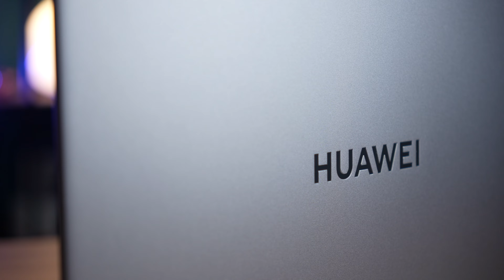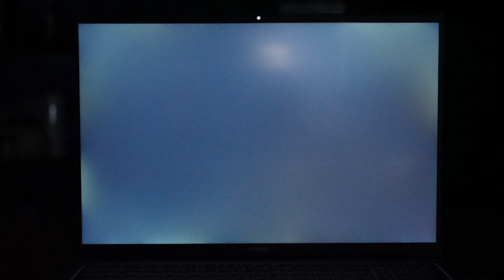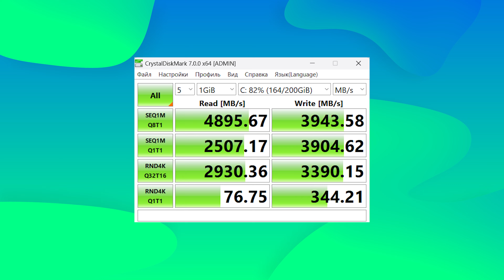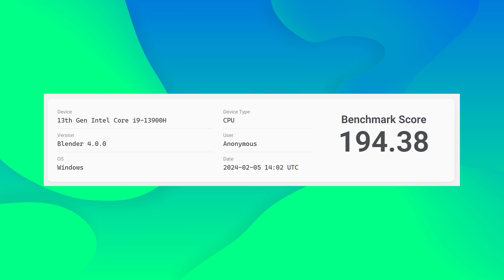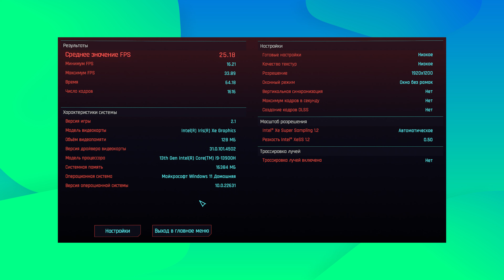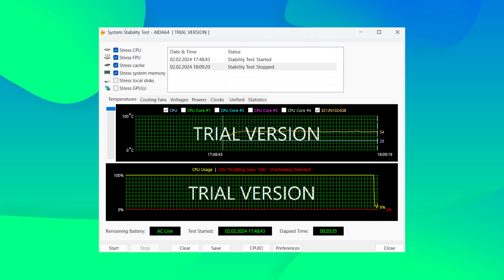Обзор Huawei MateBook D16 2024